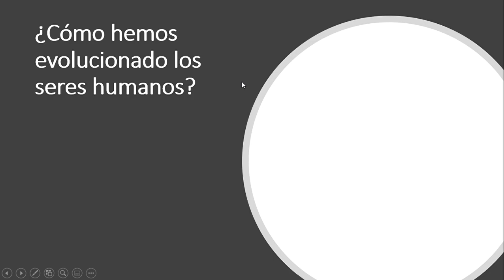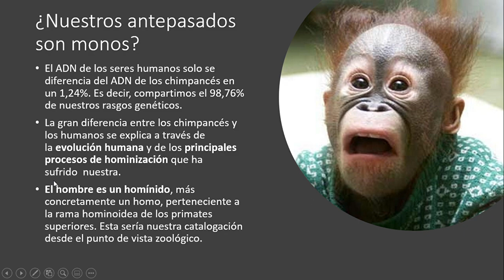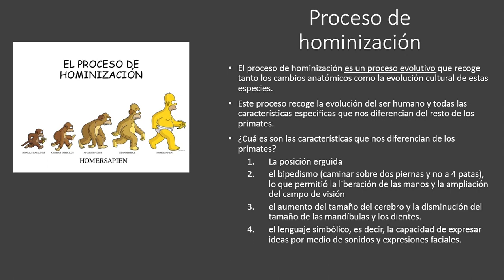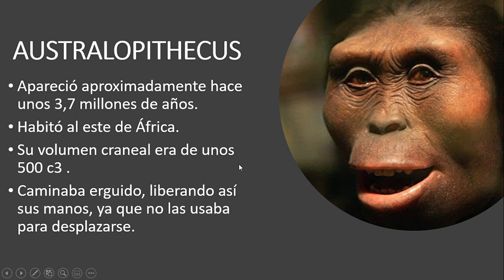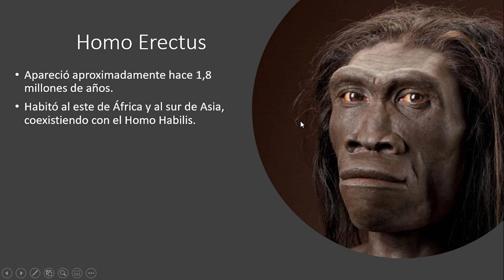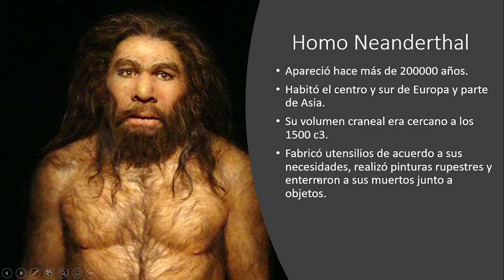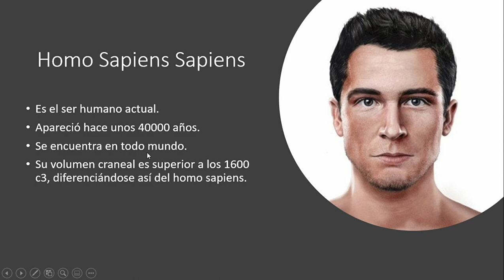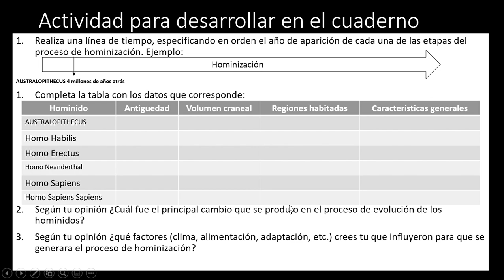ppt1 historia 7mo